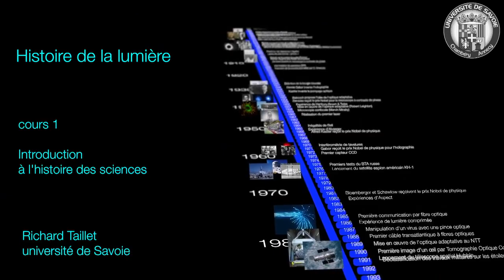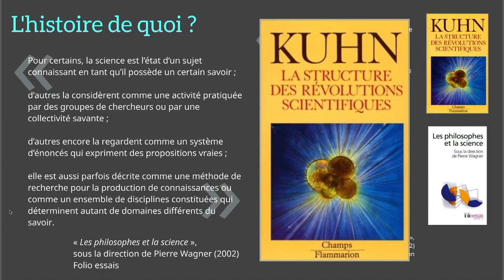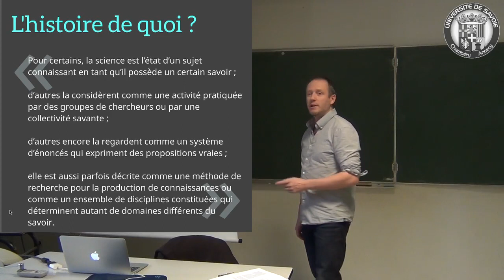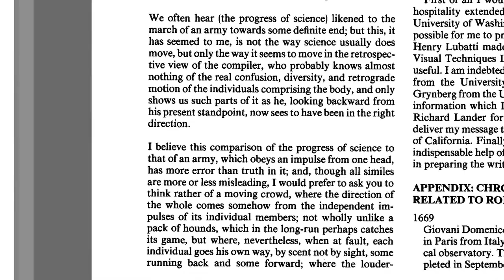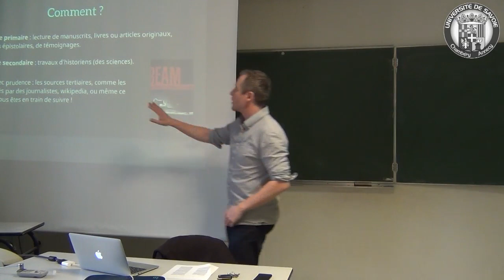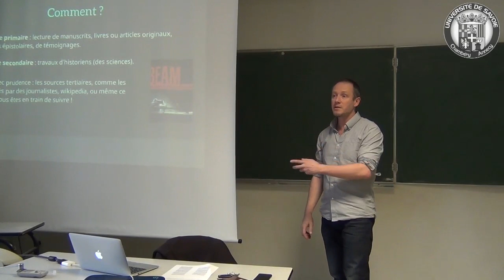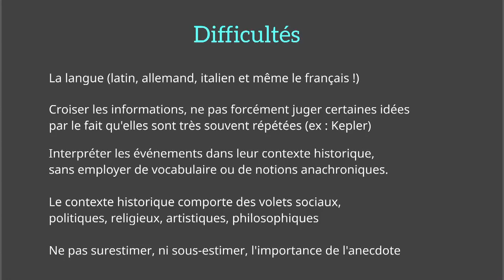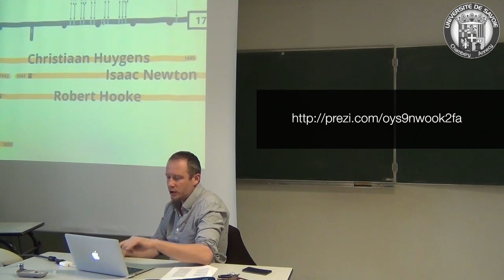histoire des sciences - cours 1 : introduction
Cours d'histoire des sciences, donné en deuxième année de licence de physique à l'université de Savoie. L'ensemble du cours est centré sur l'histoire de la lumière. Ce premier épisode propose une introduction. L'ensemble du cours est disponible ici :

Pour les curieux, d'autres cours de physique l'université de Savoie sont disponibles, à différents niveaux sur (voir la liste dans le bandeau de droite sur la page suivante) :